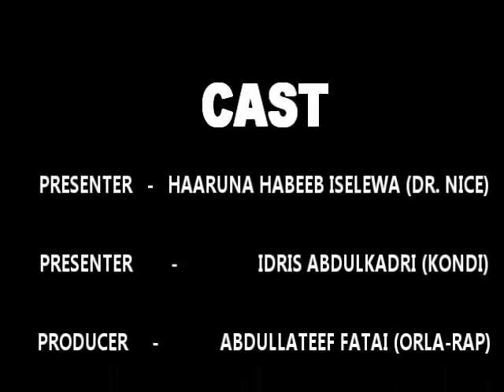Election Documentary from OHONO TV. Kogi Decide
Ohono Tv  election documentary. We capture election process in Okun part of Kogi State.
Kogi Decide.